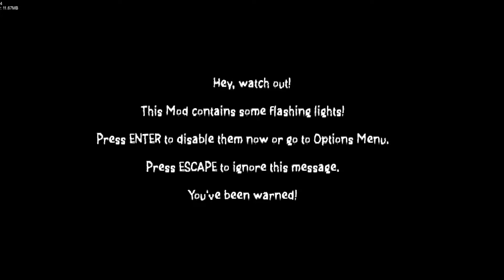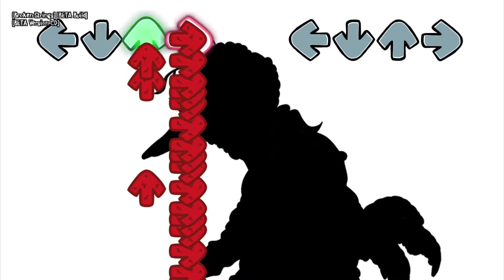FnF Broken Strings Beta - TANTRUM V3 High Effort Pibby mod | Friday Night Funkin'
Friday Night Funkin' Broken Strings Beta mod showcase!

Broken Strings Beta Timestamps:
00:00 - Menu
00:35 - Broken Strings song
00:46 - 1st part
01:01 - All characters appear
02:26 - Dark part
03:06 - Act 2
03:32 - Elmo true form
05:03 - Zoe lose
05:10 - Back to normal
06:35 - Dark
06:50 - Back to song
08:53 - Ending
09:12 - Outro

Credits:
Owner's
Theduckhimself
Owner
Spons
Artist, Owner
Midfoal
Artist, Owner
Dillex
Artist, Animator, Coder, Owner
Vanimations
Artist, Animator, Owner
Dev's
Blueok1
Artist, Animator
KirbooOk
Artist
LesterPrime
Animator
Barsoa
Original Menu Designer
Crashy
Musician
Portray
Designer, Fat
Mat
Original Menu Musician
FuntimeNero
Menu Musician
Potato
Artist
SuperChaotic
Charter